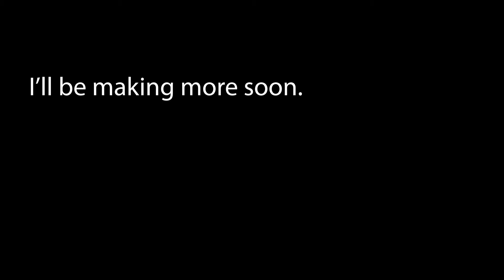Dream and TechnoBlade sword Fight Animation Work in progress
I made an animation of Technoblade fighting dream. this is still in the works. This is gonna be the first of few digital animations I've done. I'm not very experienced in animation but I'm giving it m best shot.

This was made In Animation desk. Yes, it is a free animating program.